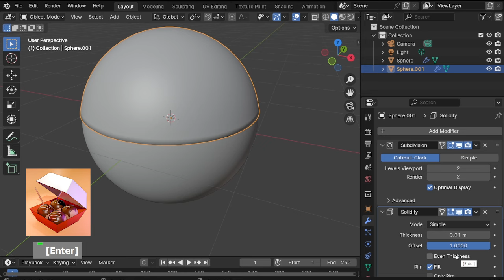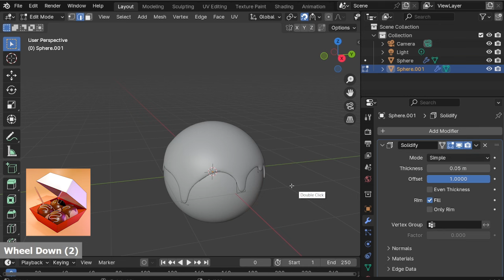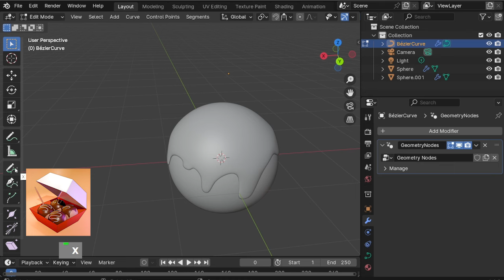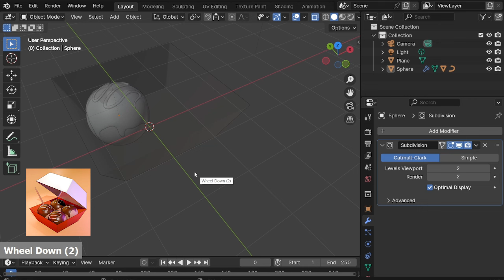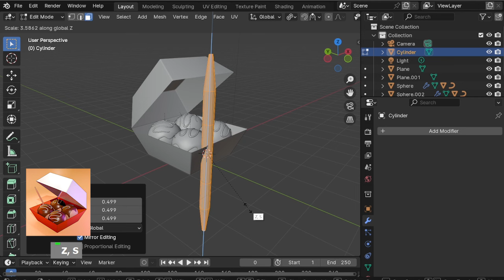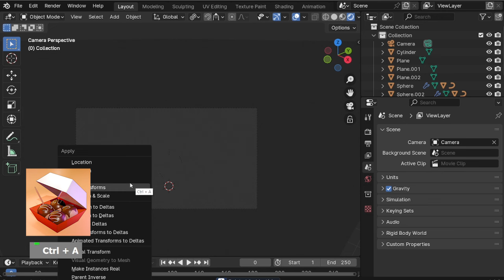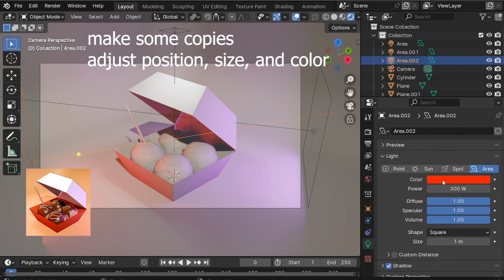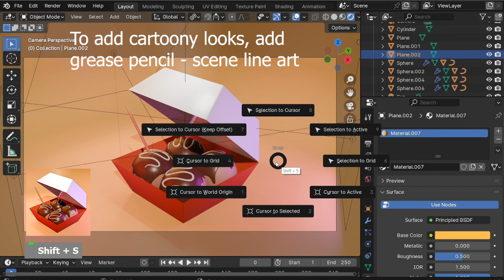TAKOYAKI for BEGINNERS (With GUIDES)- BLENDER 3D MODELING 052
Hello my dear friends, today lets make this together!
Let's make SIMPLE TAKOYAKI today~
3D Blender tutorial with guides, hope it help you learning~

Thank you for visiting my channel. Hope you enjoy the video !!! :D

Items in The Video:
TAKOYAKI | TOOTHPICK

Render Engine:
EEVEE